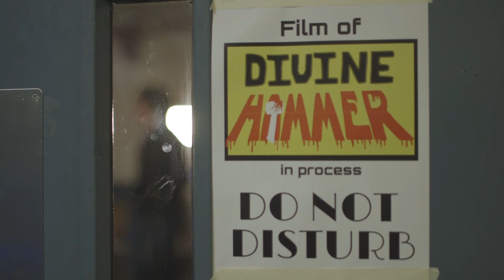Sound Design and Mixing